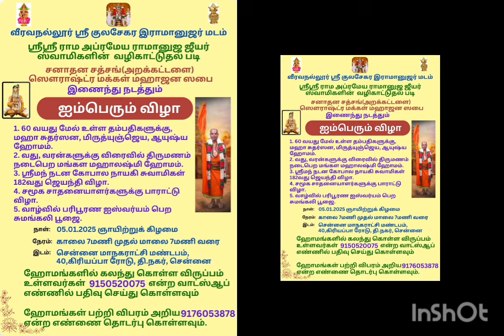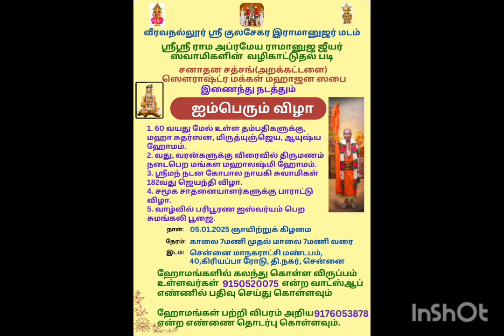சென்னையில் ஐம்பெரும் விழா , 5-1-2025 ஞாயிற்றுக்கிழமை@juttysunsnewschannel